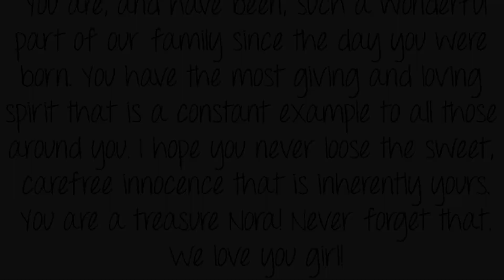Nora turns 5!